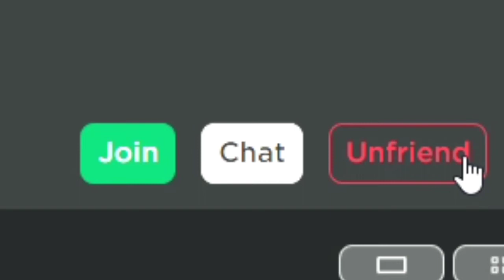I finally unfriended a youtuber in roblox (i'm sorry)